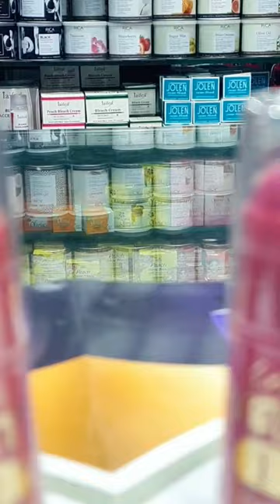BUY LA GIRL//VELVET CONTOOUR BLUSH 🔴🟣 STICKS --RADIANCE beauty '